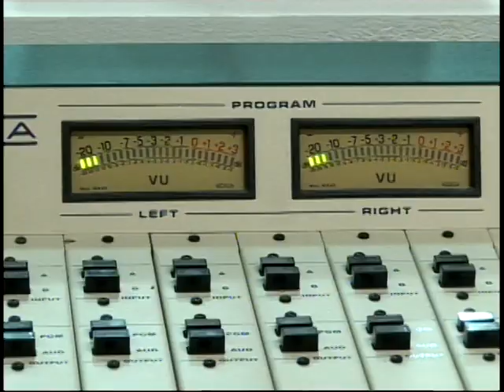Rádio Bandeirantes AM Tabajara inaugura novo estúdio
Foram inauguradas neste fim de semana as novas instalações da rádio Bandeirantes AM Tabajara de Tubarão